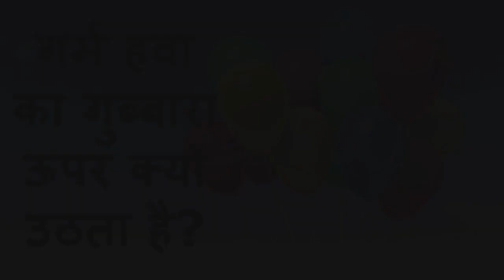गर्म हवा का गुब्बारा ऊपर क्यों उठता है?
गर्म हवा का गुब्‍बारा (Hot air balloon) एक बहुत हल्‍का हवाई याञा का साधन है, बहुत जगह पर्यटकों को घुमाने के लिये हॉट एयर बलूून का इस्‍तेमाल किया जाता है। हॉट एयर बलूून में एक बडा सा गुब्‍बारा होता है और जिसमें नीचे एक लकडी की बास्‍केट होती है, जिसमें से कुछ उपकरणों द्वारा आग जलाकर इनके अंदर की हवा को गर्म किया जाता है

videso tags :